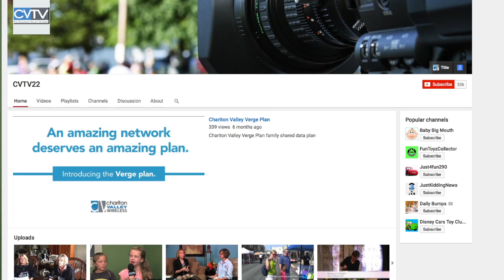This Week In The Valley 8 31 15 p2